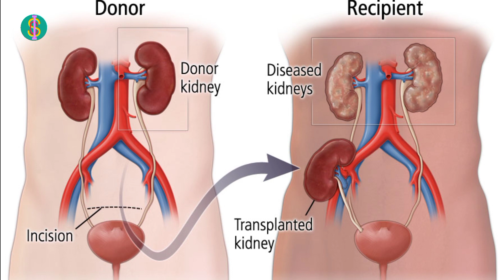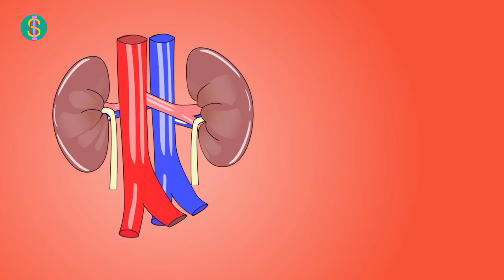Lalu yadav को उनकी बेटी ने दिया अपनी Kidney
Lalu yadav kidney transplant
lalu kidney transplant
kidney transplant kaise hota hai
kidney transplant process